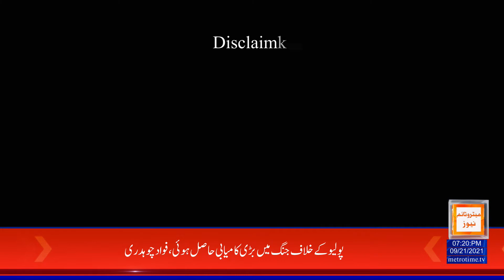Turmoil in Pakistan's politics over EVMs | Metro Time News